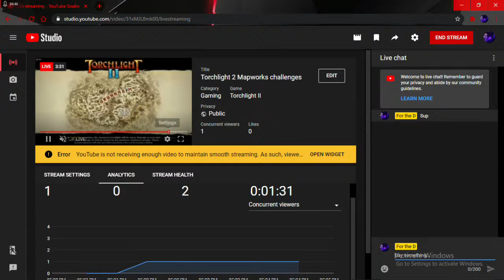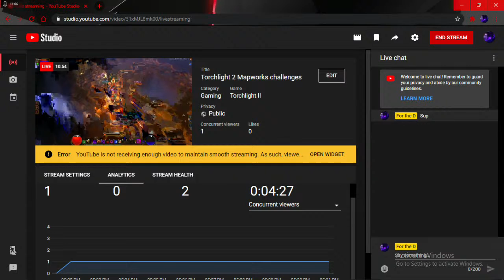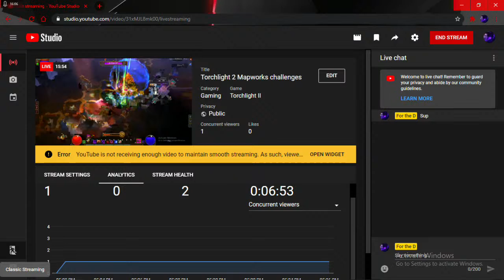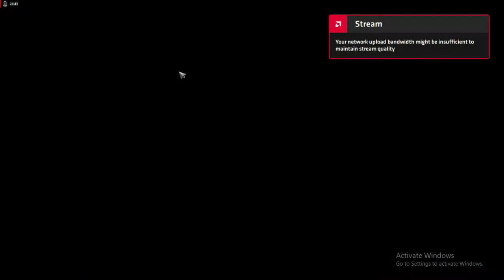Copy of Torchlight 2 Mapworks challenges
Torchlight: 2 Mapworks challenges